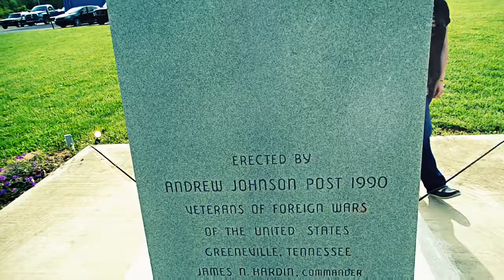Ryan Upchurch at Rios...awsome dood for sure...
Ryan Upchurch in Greenville TN son...this was the best show since the uso shows in aramadi Iraq...thank God for southern roots and mud on your boots... REDNECK007